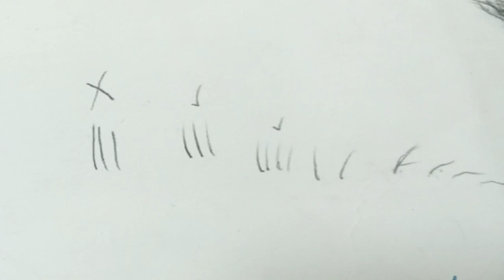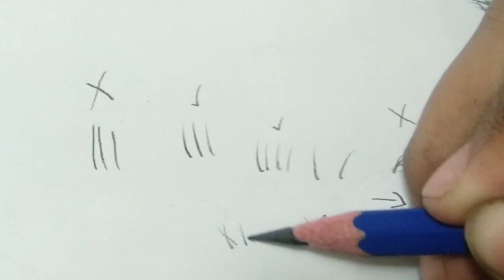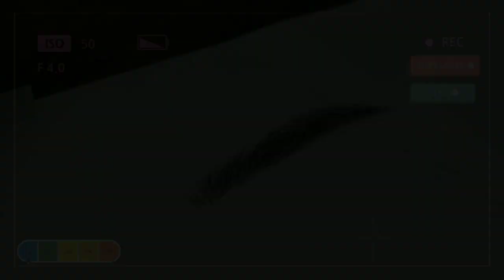How to draw eyebrow easy step by step full tutorial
How to draw eyebrow
how to draw eyebrow step by step
easiest way to draw eyebrows step by step easy

hi guys so in this video i will show you how to draw eyebrow step by step i will show you easiest way to draw eyebrow step by step easy and make it easy for you guy's and i hope you like it and if you do then please don't forget to subscribe like comment and share and will see you in my next video bye.

sketch pencil drawing used 7B and HB
and I also used soft brush for blending and eraser and sharpener

nori.art